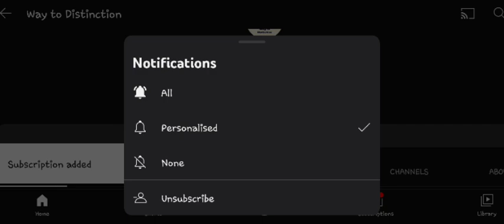Interview Dress code for ncoe | විද්‍යාපීඨ සම්මුඛ පරීක්ෂණය සඳහා අවශ්‍ය කරන ඇඳුම් මොනවාද?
විද්‍යාපීඨ සම්මුඛ පරීක්ෂණයට මුහුණ දීමේදි තමන්ගෙ ඇඳුම සකස් කරගන්නා ආකාරය දැනුවත් වීමට මෙම විඩියෝ පටය භාවිතා කළ හැකිය